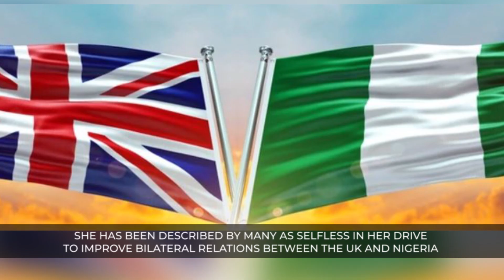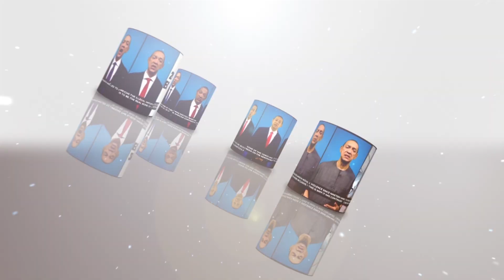COMMON SENSE CATRIONA LAING